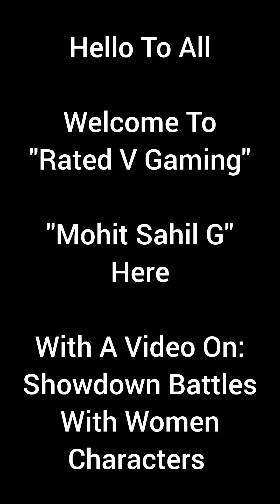Showdown With Some Women Superstars. WWE Champions Game.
4 Different Women's Showdown Matches Watch Video For More Info.

Thanks.